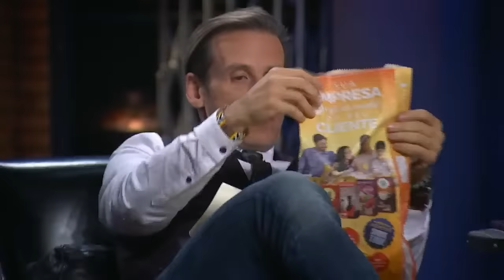Empresários lucram com publicidade em saquinho de pão | Shark Tank Brasil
Raphael Mattos e Diego Castro fundaram a Premiapão, um negócio de microfranquias que promove a publicidade em saquinhos de pão. Agora, eles buscam um investimento de 1 milhão de reais para abrir uma gráfica e reduzir o custo de produção dos saquinhos.